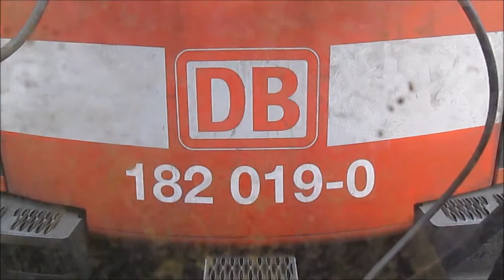Zugverkehr (BR 185 mit Makro, ČD BR 371 & mehr) im Elbtal (Krippen, Schöna & Bad Schandau) & Dresden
Ich hatte mal wieder richtig Lust gehabt, filmen zu gehen. Deshalb bin ich in die Sächsische Schweiz gefahren, wo ich in Schöna, Krippen und Bad Schandau (& Dresden) gefilmt habe. Viel Spaß beim Anschauen ;)!!!